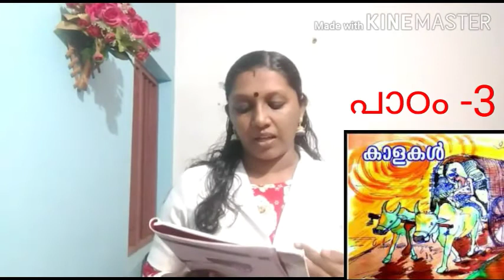Malayalam class -9, lesson -3